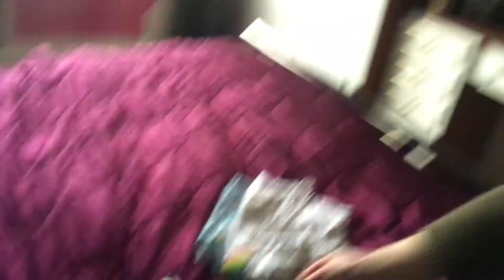Valentine Weekend - The Weekend Vloggers - No. 25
And of course Freire's Rants that are a must see!

The Weekend Vloggers